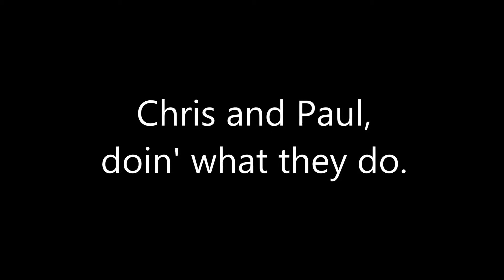Pyrgos Road Ambush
C4 ambush and hose down